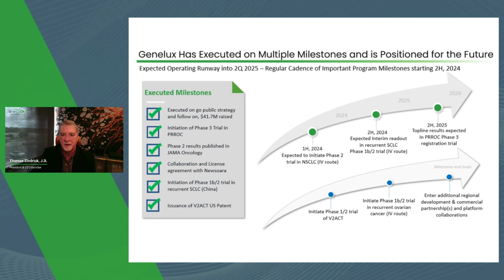Genelux 2024 Letter to Shareholders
Genelux President and CEO, Thomas Zindrick, J.D., speaks to shareholders in a 2024 Shareholder Letter.